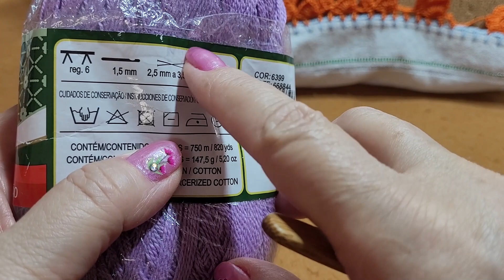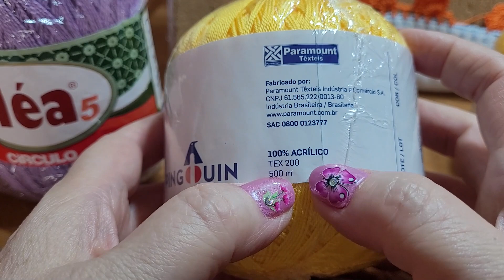Aula de Bico de Crochê Carreira Única Fácil - 454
O bico de crochê da aula de hoje vai apresentar para vocês a técnica da Carreira Única. O termo carreira única no bico de crochê é um termo popular pois cada motivo fica pronto de uma vez só. Porém, são carreiras verticais, confeccionadas pelo avesso e direito em pequenos espaços e você vai vendo, rapidamente, os motivos se formando um a um. Eu sempre tive muita dificuldade de fazer bicos em carreira única porque não era possível fazer a contagem inicial pelos caseados. Então, procurei desenvolver alguma técnica para podermos fazer a contagem inicial e o nosso trabalho ficar perfeito!

A técnica dos quadradinhos vazios fáceis é muito simples. Você começa com o quadradinho (ou quadradinhos, dependendo do modelo) e, os outros quadradinhos vão se formando com ponto alto tombado ou com correntinhas. Por isso que eu chamo de “carreira de quadradinho vazio falsa”.

Então, agora está mais fácil para todos fazerem os motivos em carreira única sem errar!

Vamos lá?

Cursos de Crochê do Canal Arte aos 4 Ventos!
Clique neste link e conheça os cursos disponíveis e exclusivos na Udemy!

APRESENTANDO O CANAL ARTE AOS 4 VENTOS

Olá! Bem vindo ao Canal Arte aos 4 Ventos!
Todos os vídeos que eu apresento no canal são elaborados de forma que você consiga executar do começo ao fim!

Meu trabalho é feito passo-a-passo, desde os pontos mais simples aos mais complicados. Apresento os níveis da seguinte forma: Iniciante, Fácil, Intermediário e Avançado.

Então, do iniciante ao avançado, você poderá aprender muita coisa nova e diferente!
Além disso, você pode aumentar sua renda com os barrados de crochê em pano de prato!

Agora, preciso de sua ajuda para que o canal alcance mais pessoas!